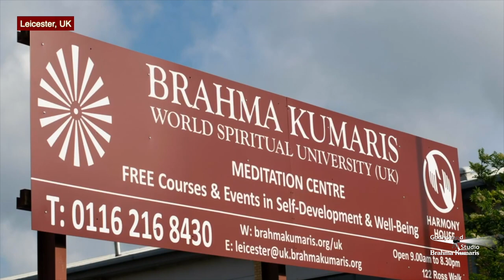Celebration 70th anniversary of Queen Elizabeth at BrahmaKumaris Centre in Leicester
you are watching Peace News International.

To mark the 70th anniversary of the succession of Queen Elizabeth as the Constitutional Queen of the UK and Commonwealth, a four-day platinum jubilee celebration was held across the UK.

NOTE - You can Send the all Details of Program which held by your B.K. Centers…
If you have any Suggestion to Improve Divine Services, Then Please Tell us through mail..  Thanks

Organizer: Brahmakumaris